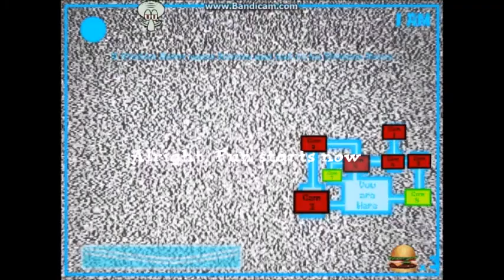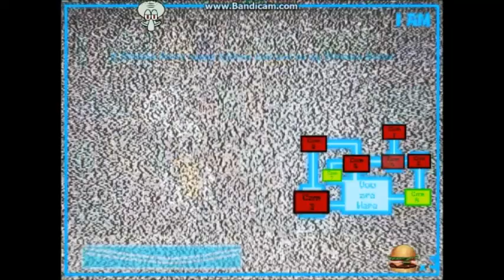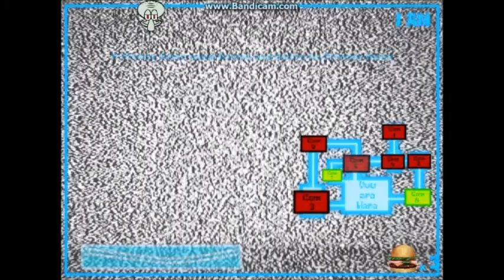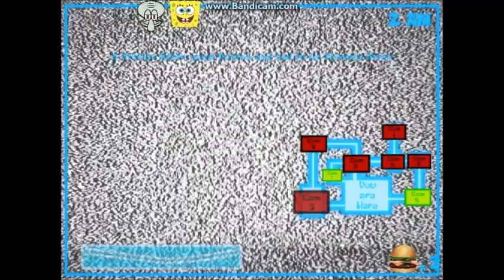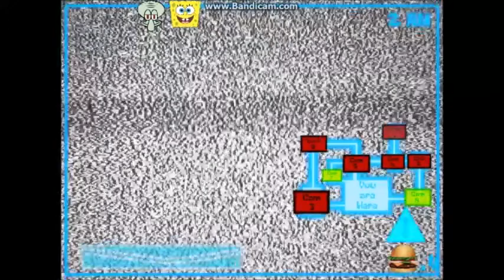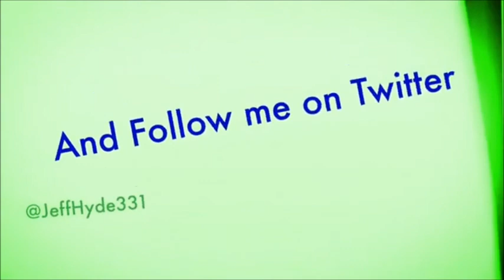5AM MEME - One Night at Squidward Tortellini 2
Back at the Krusty Krab, surviving another night with Squidward Tortellini